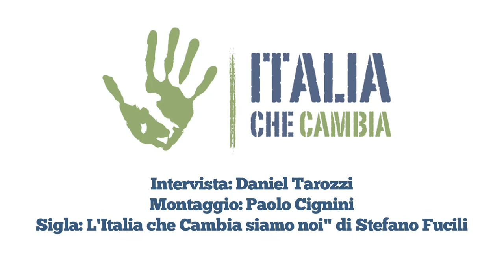Luciana delle Donne: Perché ho cambiato vita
Luciana delle Donne, ex manager nel settore bancario, ha deciso di cambiare completamente vita e ha creato in Puglia la cooperativa sociale Made in Carcere che offre lavoro in tutta Italia a donne detenute per reati minori. Una seconda vita per le persone e... i tessuti: Made in Carcere realizza infatti i propri gadget, accessori e borse utilizzando materiali di scarto che altrimenti andrebbero perduti.